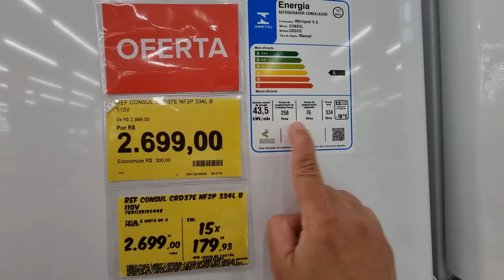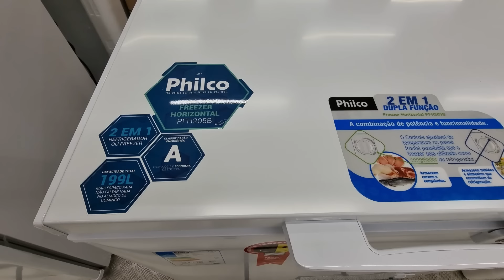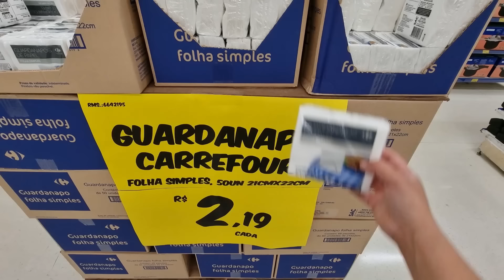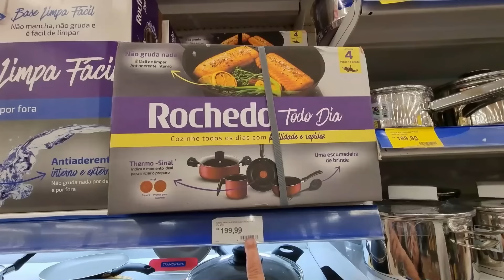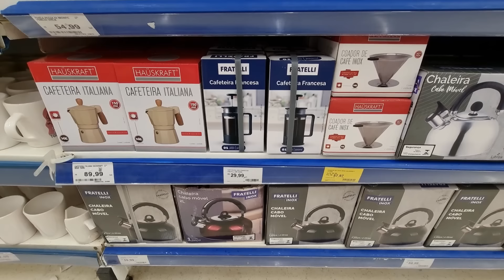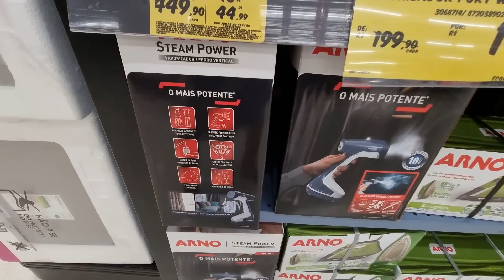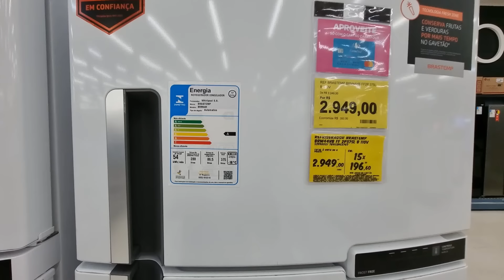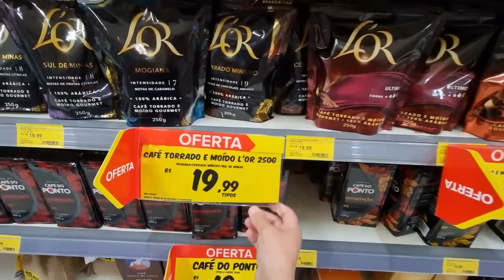SUPERMERCADO CARREFOUR - ACHADOS EM OFERTAS PARA O LAR - MUITA PROMOÇÃO E vários DESCONTOS carrefour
OI MEUS AMORES COMPARTILHEI PREÇOS PANELAS ELETROPORTATEIS  ELETRODOMESTICOS UTILIDADES DOMESTICAS E ACHADINHOS TUDO PARA VOCÊ E SEU LAR CONFIRA TOUR CARREFOUR EM SÃO PAULO ANTES DE IR ÁS COMPRINHAS PARA SEU LAR

CONFIRA NOSSA PESQUISA DE PREÇOS TEM VÁRIOS DESCONTOS MUITAS OFERTAS ACHADOS LIQUIDAÇÃO PROMOÇÃO!

SOU RUTINHA E TODOS OS DIAS PESQUISO PREÇOS NAS LOJAS E SUPERMERCADOS EM SP CAPITAL LITORAL INTERIOR  FAÇO TOUR NO CARREFOUR CASAS BAHIA, LOJAS AMERICANAS EM SÃO PAULO, HAVAN, LOJA MAGAZINE LUIZA, LE BISCUIT, TRAMONTINA VEST CASA E OUTRAS PARA COMPARAÇÃO DOS VALORES, ENCONTRAR NOVIDADES ANTES DE IR AS COMPRINHAS PARA O LAR.

SE GOSTA DESTE TIPO DE VÍDEO, CURTE ACHADOS, PESQUISA DE PREÇOS DE LOJAS FÍSICAS EM SÃO PAULO E OUTRAS CIDADES

ACHADOS SUPERMERCADO CARREFOUR EM SÃO PAULO
ELETRODOMESTICOS CARREFOUR
FOGÃO CARREFOUR
GELADEIRAS CARREFOUR
LAVADOURAS DE ROUPAS CARREFOUR
OFERTAS NO SUPERMERCADO CARREFOUR
PANELAS CARREFOUR
PREÇOS CARREFOUR
PROMOÇÃO SUPERMERCADO CARREFOUR
PESQUISA DE PREÇOS CARREFOUR
TUDO PARA COZINHA CARREFOUR
UTILIDADES NO CARREFOUR